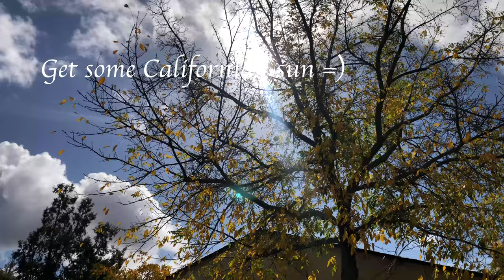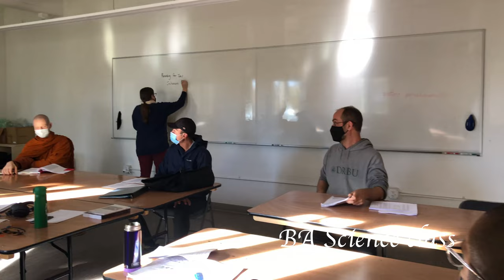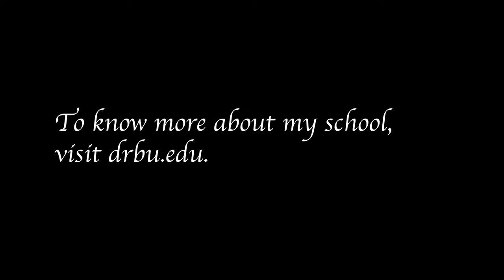Student Vibes, Student Life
Get a glimpse at what student life is like on campus at DRBU! Made by Jiaying Chen (BA '23)